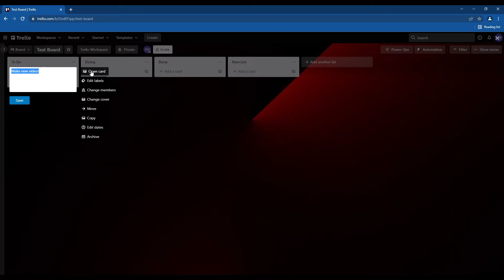Trello Tutorial 2024 - How to Add a Card in Trello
In this video I will show you how to add a card in Trello.